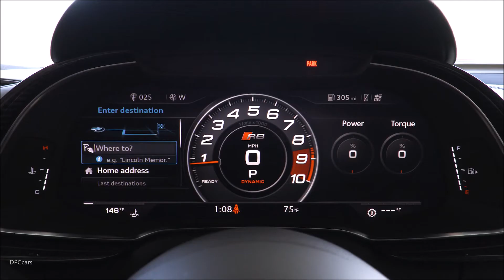2017 Audi R8 Spyder V10 Design, Interior, Test Drive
Offering the breathtaking performance, precise handling and driver focused-interior of the R8 V10 Coupe combined with the allure of open-top driving, Audi of America drops the top on the second generation R8 V10 Spyder. With 540 hp and 398 lb-ft of torque, the 2017 R8 Spyder is faster and more powerful than its predecessor, delivering an even more thrilling driving experience.

The R8 Spyder features the same naturally-aspirated 5.2-liter V10 engine and seven-speed S-tronic® dual-clutch transmission as the R8 V10 Coupe. The lightweight cloth roof, which is complemented by the added lower sideblade, combine perfectly with the Spyder’s strikingly athletic design. Its strong backbone is the newly developed ASF® aluminum and carbon fiber construction. Like its predecessors, the interior pays homage to the shape of a racecar cockpit, with driver-oriented, easy-to-operate controls and functions, including the fully digital Audi virtual cockpit.

Strong motorsport DNA
Each generation of the R8 brings to the road know-how acquired on the racetrack and from the legacy of Audi endurance racing. Like the R8 V10 Coupe, the Spyder shares a foundation with the R8 LMS GT3 racecar. As a result of this close cooperation between racing engineers, racing drivers and developers, the R8 Spyder made significant performance gains over its predecessor.

Top down driving experience
The soft-top in the new R8 Spyder features an electrohydraulic drive system to raise and lower the roof in only 20 seconds, at speeds of up to 31 mph. The roof was developed with lightweight construction in mind, and weighs only 97 pounds, helping to keep the weight of the vehicle and center of gravity low. It can easily be opened or closed by operating the soft-top button in the center console.

When opened, the soft top folds into a flat storage compartment over the engine. With the top up, the rear window blocks the wind, or can be opened to allow the rich sound of the naturally aspirated V10 engine to flow into the vehicle cockpit.

Lightweight construction
The new R8 Spyder embodies the brand’s expertise in lightweight design through an all-new application of the iconic ASF® lightweight chassis and the use of a high percentage of carbon fiber materials. Comprising 80 percent of the ASF, the aluminum components form a lattice structure that engineers used in order to incorporate specific reinforcements into the sills, A-posts and windshield frame. As a result, the all-new Spyder is more than 50 percent stiffer than its predecessor, allowing for a more dynamic, solid and visceral driving experience.

Powertrain and Performance
The R8 V10 Spyder with 5.2-liter engine and seven-speed S-tronic® dual-clutch transmission delivers 540 hp and 398 lb-ft of torque. With its precise throttle response and free-revving ability all the way up to 8,700 rpm, the R8 V10 Spyder rapidly accelerates from 0-60 mph in only 3.5 seconds, one tenth of a second faster than the previous generation R8 V10 Spyder.

The S tronic dual-clutch transmission not only focuses on high levels of performance and acceleration and is fully integrated with the Audi drive select system. Additionally, the new transmission allows for a launch control program that provides a heightened level of acceleration through precise engine speed and an automated clutch release.

Similar to a racecar, the new R8 Spyder uses a double-wishbone design for both the front and rear suspension systems. The suspension weight is kept low through the use of forged aluminum control arms, while local dynamic rigidity has been enhanced by connecting the control arms directly to the ASF.

Available on 2017 R8 Spyder is dynamic steering, which offers a variable steering ratio that adjusts based on vehicle speed and the Audi drive select setting. At higher driving speeds, a less direct steering ratio helps to facilitate a more stable drive, and at lower driving speeds, a more direct steering ratio is utilized to help increase steering response for easier maneuvering.

The all-new R8 Spyder also features a completely unique application of the quattro® system. By default, the majority of torque is transmitted to the rear wheels, however, given certain driving conditions, the Spyder has the ability to send up to 100 percent of all available torque to the front axle. This is made possible by new technologies such as the electronically controlled hydraulic multi-plate clutch on the front axle, torque vectoring, and quattro integration within the Audi drive select system.